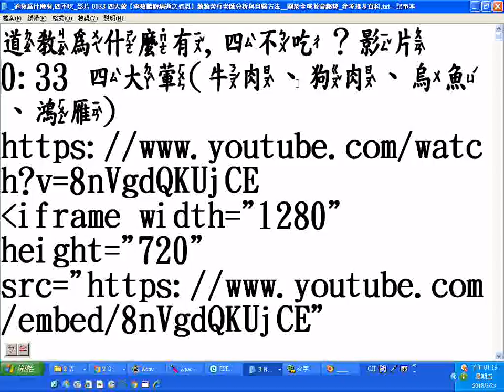道教為什麼有,四不吃 影片 0033 四大葷牛肉、狗肉、烏魚、鴻雁 【李敖腦瘤病逝之省思】聽聽苦行老師分析與自醫方法 20180323螢幕錄影